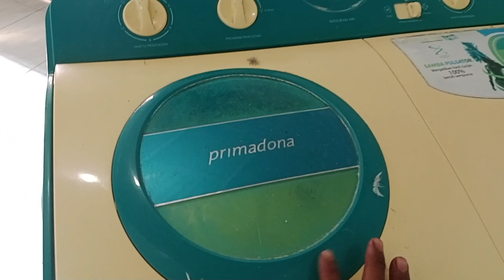cara melepas Dinamo mesin cuci / pengering cara bongkar mesing cuci 2 tabung#mesin cuci politron